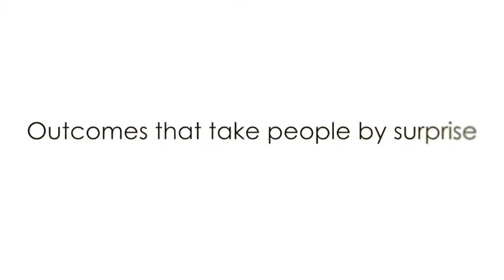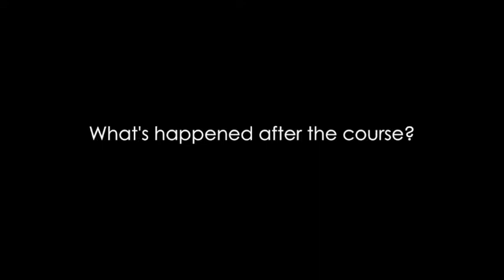CLMH outcomes that might surprise you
Short extract from a recording made by a young woman who participated in the DfE community learning mental health research at Skills and Learning Bournemouth, Dorset and Poole. She described how the course she completed as part fo the research worked for her and her outcomes. Some of which might surprise you.